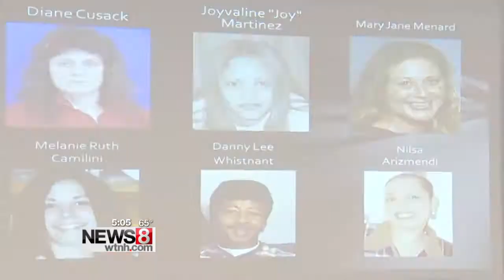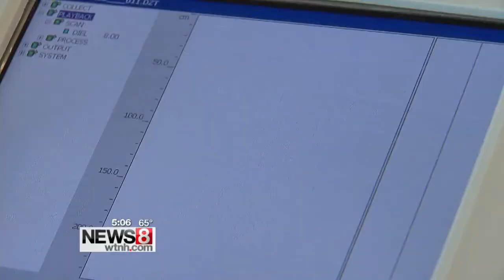DNA expert shows how evidence is found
Nuclear DNA is how investigators were able to identify six of the seven human remains found behind a New Britain shopping plaza. DNA collection is something the Forensics Department at the University of New Haven specializes in.